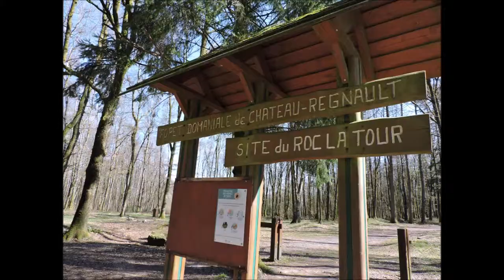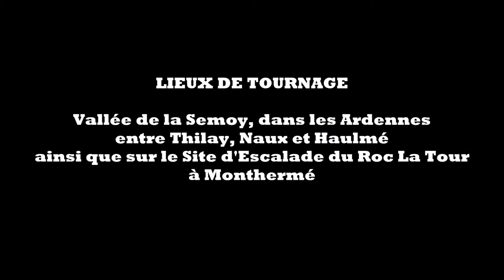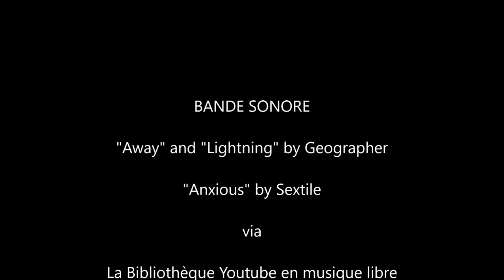Sur les traces d'Agapit, l'homme des bois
Etant un peu marginal et fuyant parfois cette Société, bruyante, intolérante et violente, j'apprécie de plus en plus le fait de me retrouver seul dans les bois, au coeur de la nature sauvage, au fond des belles forêts ardennaises, tout comme ce brave homme au grand coeur nommé Agapit et vivant dans les bois des Hauts-Buttés pour fabriquer du charbon de bois. Aujourd'hui, je vous propose de me suivre dans cette rando, en vallée de La Semoy, entre les villages de Thilay, Naux et Haulmé, avec un bon casse-croûte dans un coin un peu retiré des sentiers, en adressant mes compliments à Eddy Robinet, Artisan-Boulanger à Haybes à La Pétrie, pour son joli pain, avant un retour à la civilisation via le site d'escalade du Roc La Tour à Monthermé où j'ai pris quelques risques pour faire les 3 dernières photos de ce petit reportage. Bonne vision !